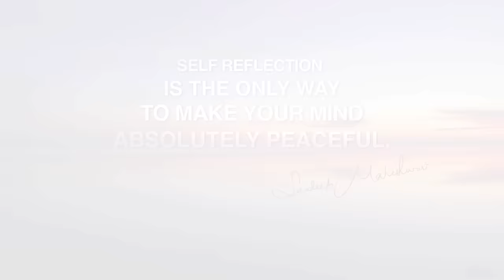Apne Mind Ko Shant Kaise Kare? By Sandeep Maheshwari